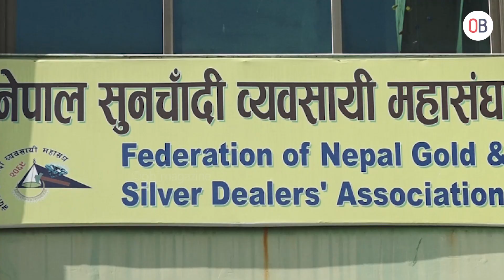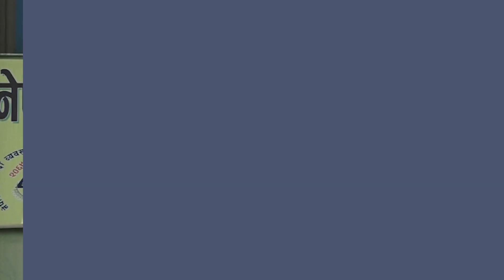२०८० सालको अन्तिम दिन सुनको मूल्यमा नयाँ रेकर्ड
२०८० सालको अन्तिम दिन सुनको मूल्यमा नयाँ रेकर्ड